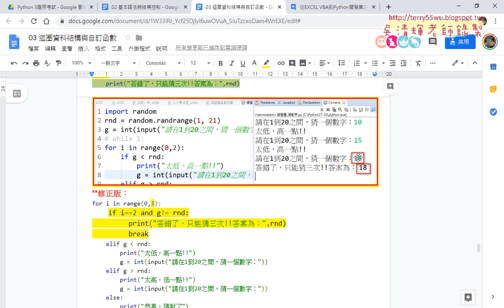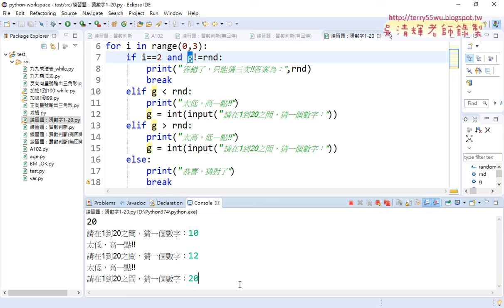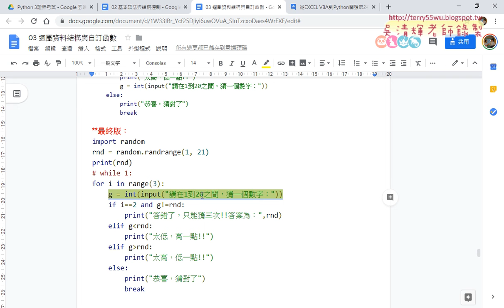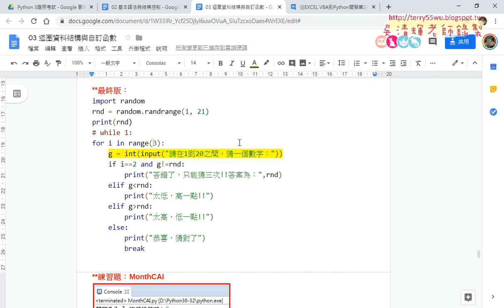07 改用For迴圈與只能猜三次